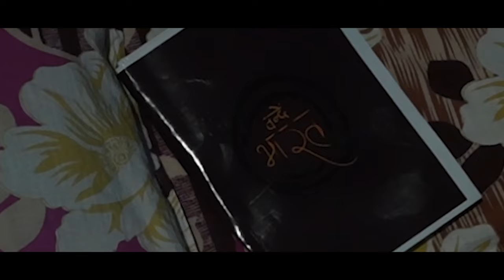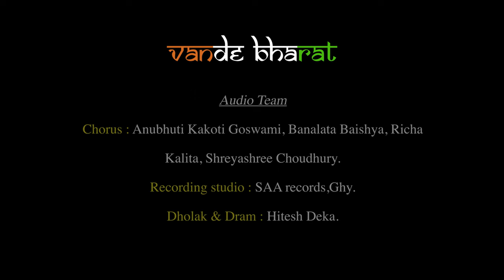VANDE BHARAT I RUDDRAKSHREE I SARAT RAAG I Ruddraksh kashyap I Jayashree Goswami I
Ruddraksh Kashyap
Produced By
Jayashree Goswami
Cinematography
Mrinmoy Sharma
Edit / Vfx / Colour
Yep Studio (Mrinmoy Sharma)
Singer and composer : Sarat Raag
Lyrics : Sunil Shyam
Music Programming : Emon Goswami
Chorus: Anubhuti Kakoti Goswami, Banalata Baishya,Richa Kalita, Shreyashree Choudhury.
Mixing and Mastering : Diganta Bardoloi.
Recording studio : SAA records,Ghy.
Dholak & Dram : Hitesh Deka.
RuddrakShree do not own all rights to the the clips apart from the drama part. All the contents belong to their respective owners and we have repurposed  them with educational and inspirational values to motivate the viewers for their passion if anyone has any issue with any image or video clip please email us on RuddrakShree gmail.